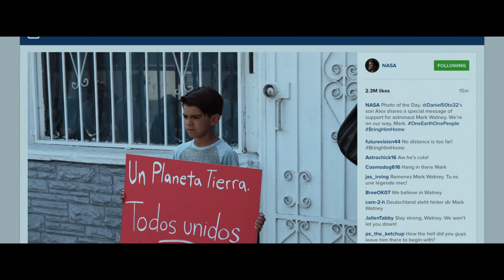MARTE The Martian Featurette Traedle a Casa Ya en cines